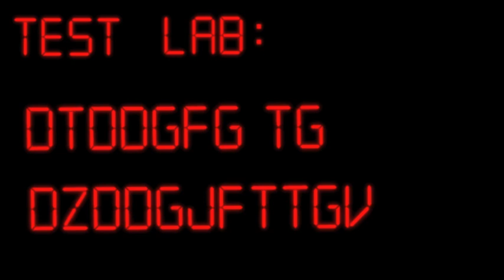VO2 Max test, Sky high 92 ml/kg!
Espen Harald Bjerke og Lillehammer Skiklub/Team Coop tester o2.